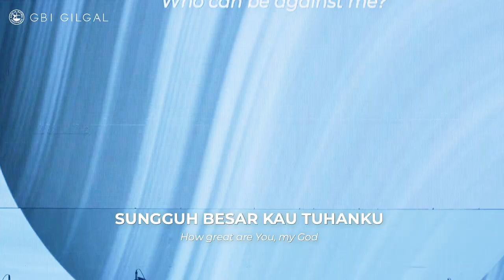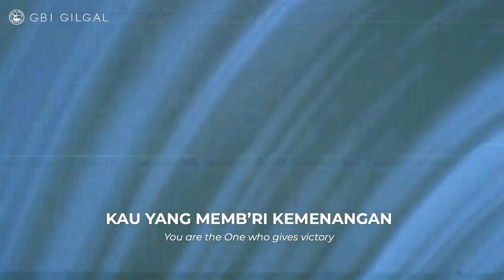NYANYI BAGI DIA, TERPUJILAH NAMA-MU TUHAN, KU DI 'BRI KUASA (Live from GILGAL) - Sari Simorangkir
Sebuah momen yang sangat spesial untuk bisa kembali melayani di GBI Gilgal secara on-site setelah pandemi, bersama-sama dengan teman-teman lama dan anakku, sekaligus sebagai satu komunitas sel (komsel/DATE). Membawakan lagu-lagu yang telah diaransemen ulang dengan indah oleh teman luamaaa dan partner kolaborasi saya paling sering, Bang Ucok Radjagukguk. Tiada kata yang bisa mengungkapkan rasa syukur dan sukacita saat diberi kesempatan untuk melayani Tuhan bersama-sama di rumah-Nya. Thank you Jesus! Saya berdoa video dan lagu-lagu ini dapat menjadi berkat bagi teman-teman yang mendengarkan dan menyaksikan. AMEN!

All song re-arrangements by Ucok Radjagukguk

Vocalists : Devina Karyasasmita, Taura Taufany
MD & Keys : Ucok Radjagukguk
Filler : Esther Radjagukguk
Guitar : Daniel Sigarlaki
Bass : Arvid Gunardi
Drums : Regine Sharon

Edited, mix and mastered by Andriyanto

Thumbnail photo by David Kristianto

NYANYI BAGI DIA
Written by Sari Simorangkir, Arvid Gunardi

Angkatlah suaramu
Puji dan serukan nama Yesus
Tanggalkan bebanmu
Tak perlu kau kuatir
S'bab Dia sanggup

Gerakkan kakimu
Menarilah dan bertepuk tangan
Bersukacitalah
S'bab Dia sanggup

S'karang nyanyikan kebesaranNya
Dia kuat dan penuh kuasa
Bersorak sorai kar'na kasihNya
T'lah datang melawat kita
Nyanyi bagi Dia

TERPUJILAH NAMA-MU TUHAN
Written by Sari Simorangkir

Terpujilah nama-Mu Tuhan
Kuat dan penuh kemuliaan
Satu suara kami nyatakan
Kebesaran-Mu tetap selamanya

Terpujilah nama-Mu Tuhan
Ajaib dan penuh keagungan
Satu hati kami nyatakan
Kerajaan-Mu kekal selamanya

Engkaulah Raja atas dunia
Yang menghancurkan kutuk dan membebaskan jiwa
Kami bersorak bertepuk tangan
Engkau Tuhan berjaya dan memerintah untuk selamanya

Ku diberi kuasa dari Raja mulia
Menaklukkan musuh di bawah kakiku
Kupakai kuasa dari Raja mulia
Bila Allah ada bersamaku siapa jadi lawanku

Sungguh besar Kau Tuhanku
Engkau perisai hidupku
Ku berdiri dengan iman
Iman dalam Yesus Tuhan

Kau yang memb'ri kemenangan
Ku bersorak merayakan
Terpujilah Engkau Raja s'gala raja